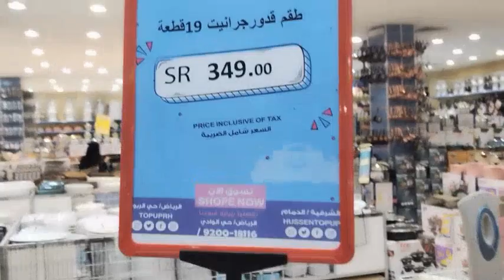احسن مكان تشتروا منه الأدوات المنزلية من الحسيني توب اب 2